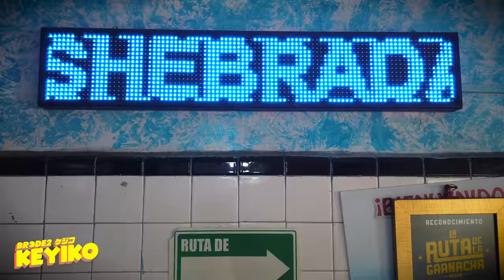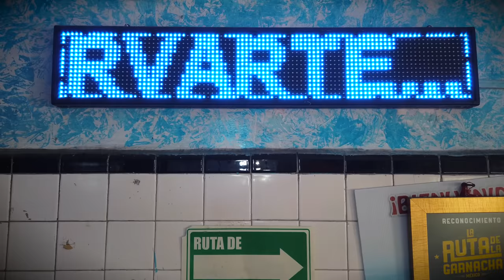El MEJOR TACO de CANASTA: Tacos Joven - BRCDE2 Keyiko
Seguimos en nuestras caminatas deleitando tacos y esta vez Manolito se lanzó a Tacos Joven para probar los mejores tacos de canasta de la Ciudad de México que presumen tener la salsa morichi, una de las salsas más impresionantes que puedes ponerle a tu taco.

Visita Tacos Joven en: Av. Universidad 199-B, Vértiz Narvarte, Benito Juárez, 03600 Ciudad de México, CDMX

Sigue a @BRCDEvg para más contenido